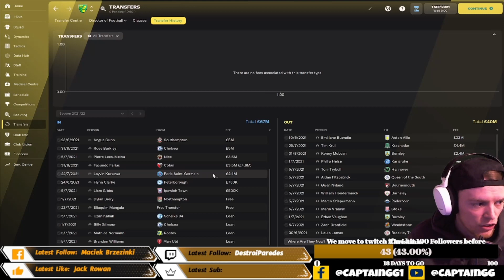FM22 - Be the DOF Challenge - Norwich City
Did you know you can play as the DOF in FM22 ??

Today we have a new mini series - Playing as the Director of Football in FM22. We will be the director of Football at Norwich City with the aim at staying in the league.

We Only Make transfers
No picking the Team
No Picking the Tactic
That all down to our Manager!

We have recently made the transition from Facebook gaming over to twitch after 18 months on FB Gaming, so check out the link below to catch our Live streams.